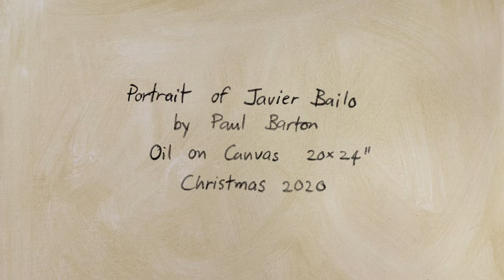Portrait Collaborations with Subscribers #01 "Javi from Argentina"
As an artist I enjoy painting portraits. It's also a good way to get to know people from around the world.

During 2021, I propose painting one portrait each month (free) for a musical subscriber that would like to send photos of themselves *taken in a specific lighting, and can record audio about their life in English language.  Details will be posted at a later date in a downloadable PDF.

Here's a Christmas oil painting portrait I painted as a gift for my friend Javier Bailo.  Javi lives in Argentina.  I got to know Javi because on an interesting comment he left under a piano video.

Javi shared photos of himself, taken in a specified lighting and recorded audio about his life in Spanish and English.

Details of this project will follow in 2021 in a downloadable PDF.